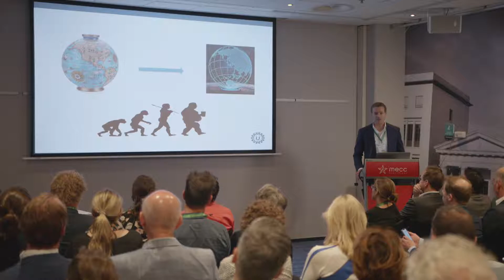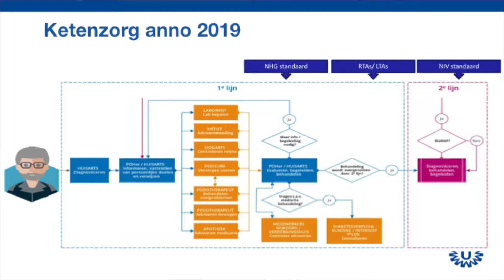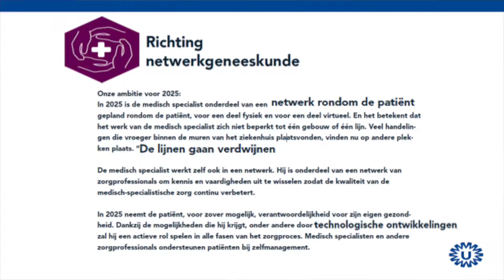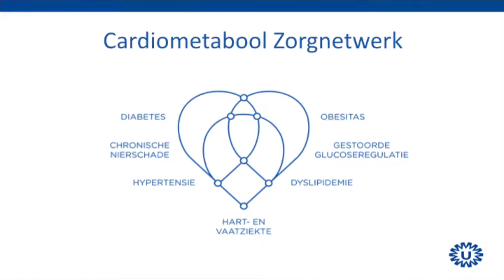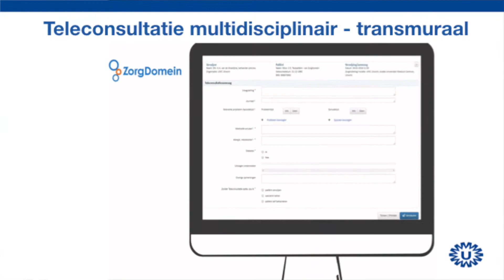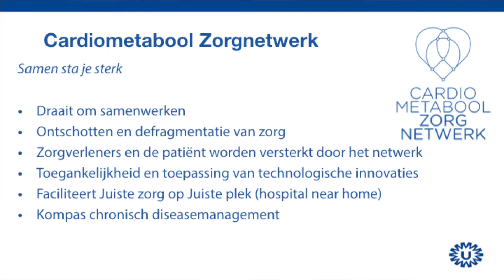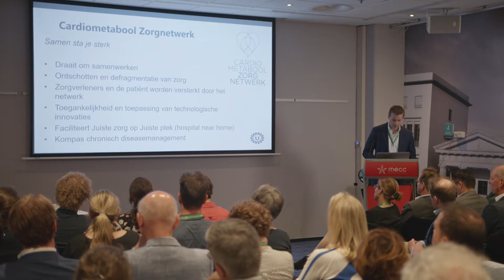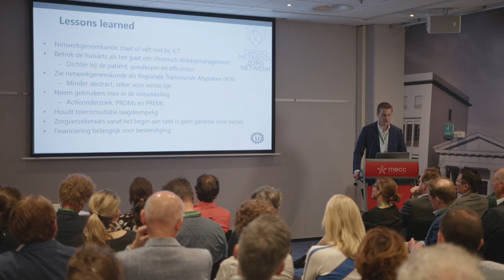Workshop eHealth Internistendagen 2019 - Cardiometabool Zorgnetwerk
Tijdens de Workshop eHealth op de Internistendagen 2019 zijn verschillende presentaties gehouden in het kader van innovatie in de zorg. Een van deze presentaties ging over het Cardiometabool Zorgnetwerk. De presentatie word gehouden door Victor Boom, AOIS interne geneeskunde (UMC Utrecht).